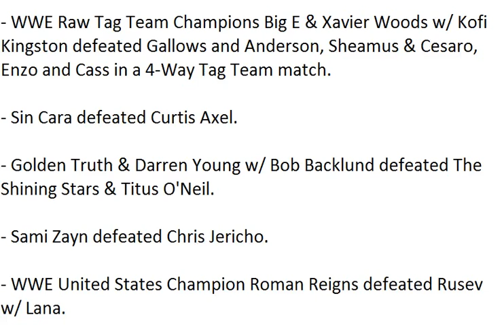WWE Live Event - Minehead, England, United Kingdom 11/5/16 (HQ)